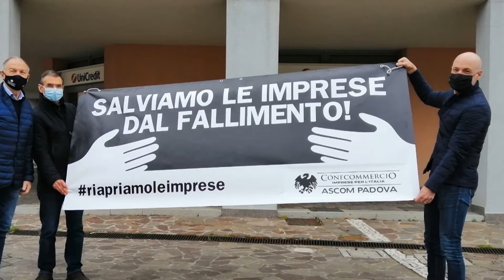De Poli (Udc) e Bertin (Confcommercio),percorso riaperture non si fermi,imprese chiedono di lavorare